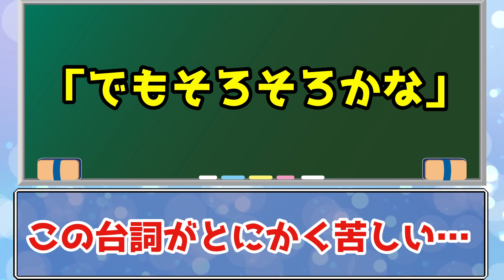「永遠の昨日」5話感想【切なさ爆発】ピュアすぎるせいで余計しんどい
2人のピュアな感情を見せつけられる度に、キュンキュンするにはするけどそれ以上に胸が苦しくなります。

🔽Amazonリンクはこちら
【永遠の昨日　Blu-ray BOX [Blu-ray]】

原作小説【永遠の昨日 (角川文庫)】

永遠の昨日 | ドラマシャワー - MBS 毎日放送

【引用元】
©「永遠の昨日」製作委員会・MBS
【BL感想ブログ】「BLを食べよう」